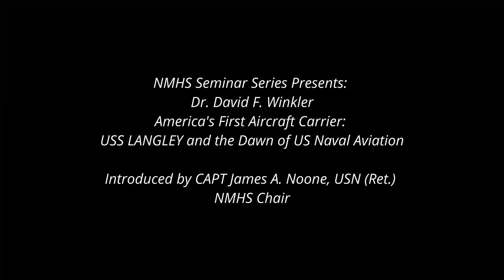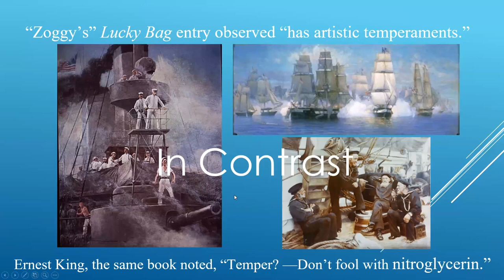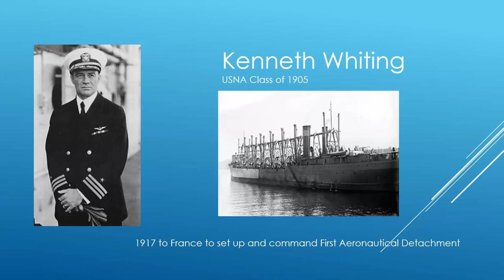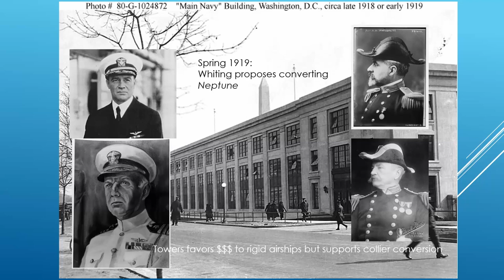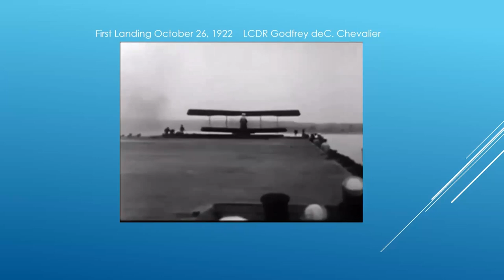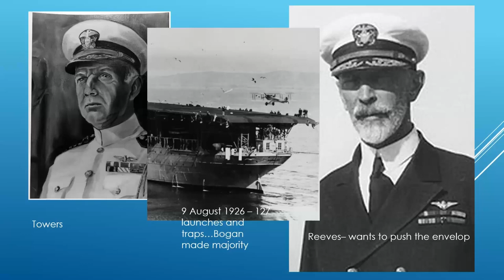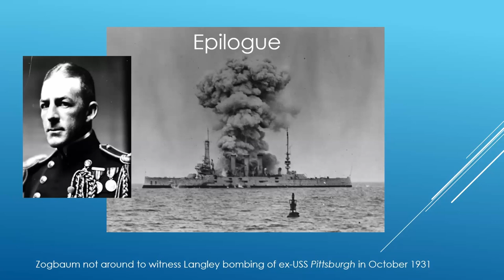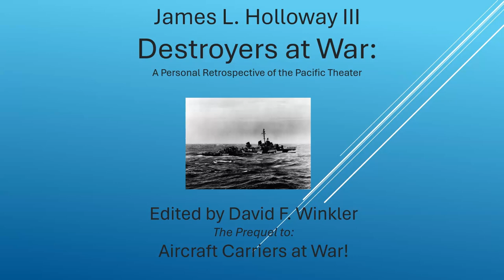NMHS Seminar with Dr David Winkler: America's First Aircraft Carrier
NMHS Seminar Series: Dr. David Winkler discusses his new book:
America's First Aircraft Carrier: USS LANGLEY and the Dawn of US Naval Aviation